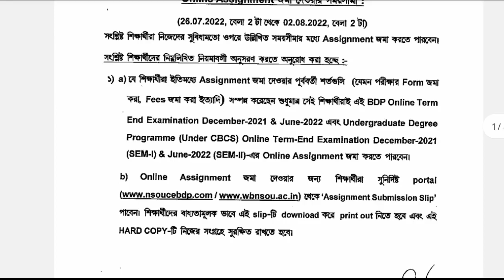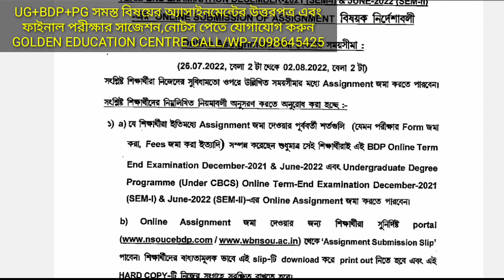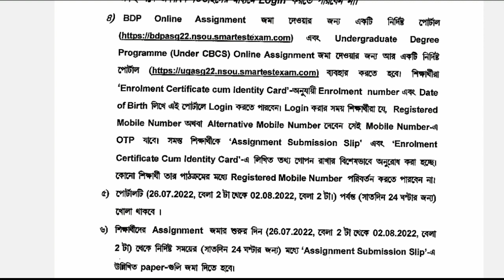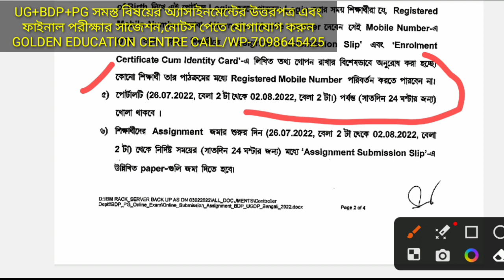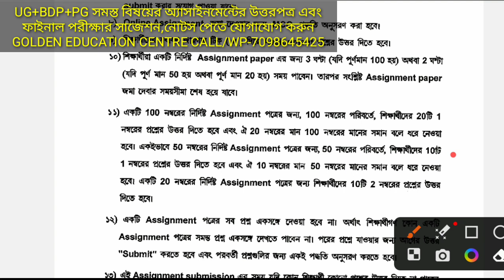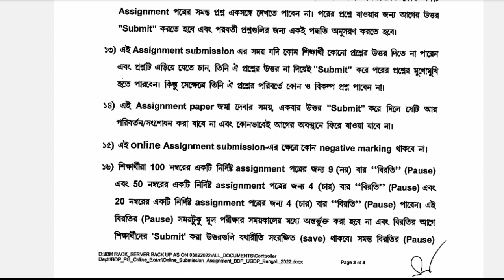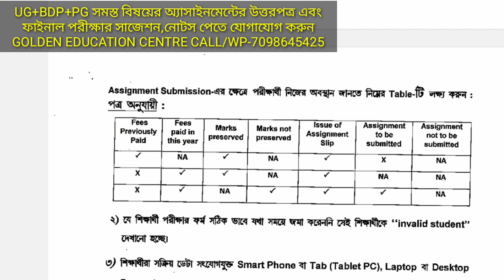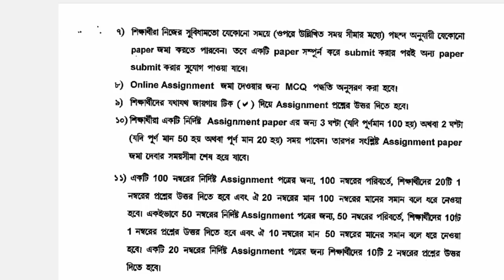NSOU UG+BDP+PG Online Assignment 2023 Full Guidline Update | অ্যাসাইনমেন্ট জমা করার গাইডলাইন আপডেট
Future Education

✏GOLDEN EDUCATION CENTRE:
                  -:UG+BDP +PG:-

                    💬Social Media📲

                       :Quarry Solve:
best education schools in the country
education news
university update
social learning
best education college
great education